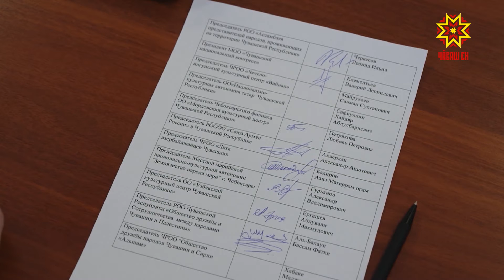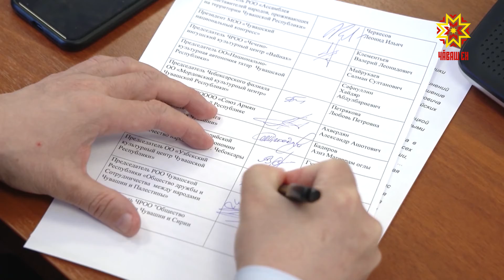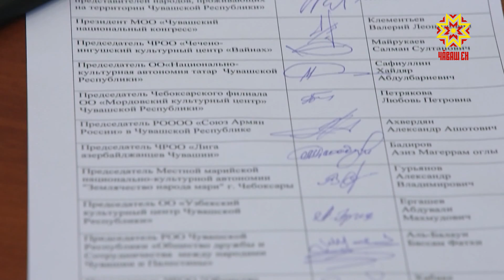Раççей Президенчĕн политикине ырлаççĕ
Эрнекун Туслăхсен çуртĕнче Раççей Президентне Владимир Путина Украинăра иртекен çар хирĕç тăрăвĕсене ирттернĕшĕн ырланине палăртса Чăваш Енре пурăнакан тĕрлĕ халăхсен наципе культура пĕрешĕвĕсен ертӳçисем петиципе тухрĕç.